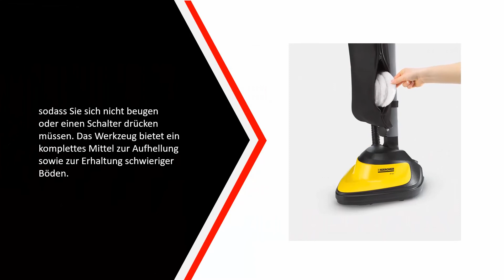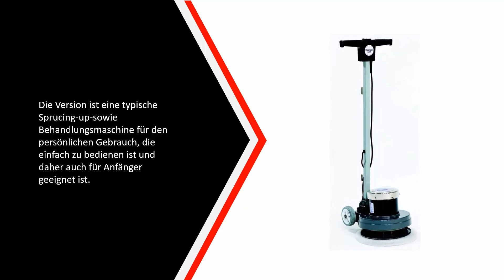Die Besten Bohnermaschinen Test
Hier ist die Liste von Die 5 Besten Bohnermaschinen Test

1. Overmat Industries B.V.

2. Kärcher Saugbohner

3. Fakir EB2

4. Sebo 9880SE

5. Hoover Pu F38Pq